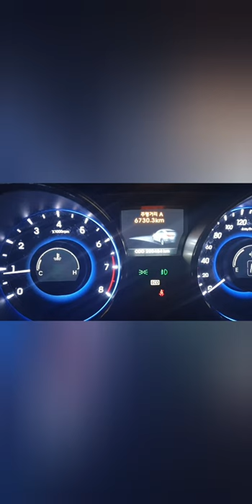2019년 10월19일 제9회 굿모닝 양림 집에서 출발해서 공연끝나나고 집까지 도착하는 하루를 촬영해보았습니다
2019년 10월18일 제9회 굿모닝 양림 하루일정 촬영.운전할때 촬영해주신 봉선생님 감사합니다